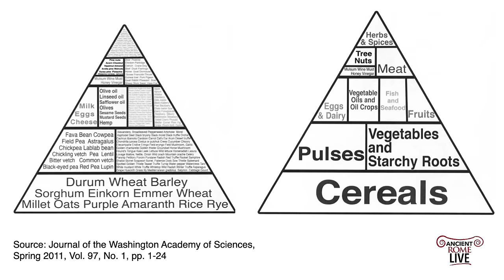What did ancient Romans eat?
Explore ancient Roman cuisine through literary sources, art, and preserved food from Pompeii and Rome. Discover staples like grain, olive oil, and wine, plus detailed insights into Roman dining habits.

0:00 Introduction and grain (bread)
1:02 What ancient authors said about the Roman diet
2:18 Food depicted in art, including Xenia
4:04 Roman foods preserved in Pompeii
5:44 Roman foods found in the Colosseum
6:30 Where to find food in Roman cities: bars, macellum